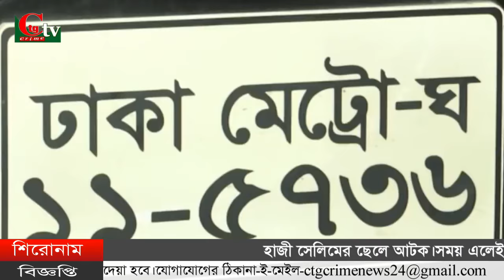সিটিজি ক্রাইম টিভি রাতের বুলেটিন ২৬ ১০ ২০২০